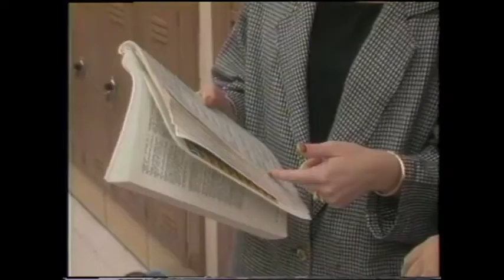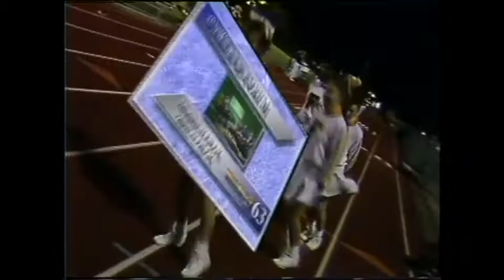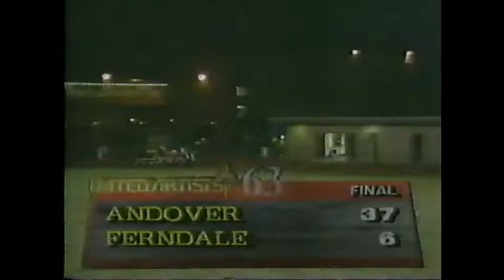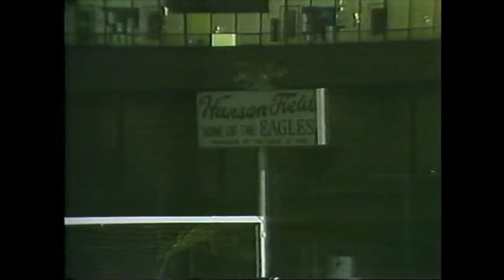1991 Ferndale Eagles vs. Bloomfield Hills Andover Barons Varsity High School Football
Ferndale High School
Ferndale, Michigan

Andover ... 37
Ferndale ... 6

Announcers Dave Zoran & Bob Griglak
United Artists Cable Channel 63 ... Oakland County, Michigan

SMA ... Southeastern Michigan Association
MHSAA ... Michigan High School Athletic Association